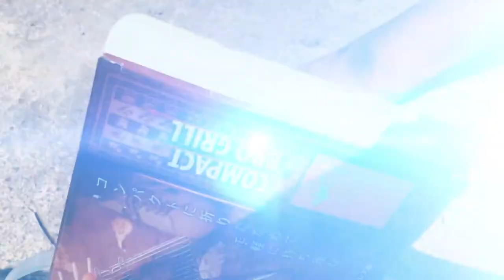【プロと料理ヲタク！】西成にある有名店 ホルモン焼き『やまき』の味をアウトドア料理で再現してみたら... Outdoor cooking -Nishinari in Osaka-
ホルモン焼きで有名な、あの『やまき』の味を再現してみました。
実際にお店に行ったことはありませんが、
『やまき』さんの色んな動画を見て参考にし作ることに。
また、アウトドア料理で再現とゆうことで
炭火焼とゆう違うポイントも！
炭火でじっくり焼くことにより香りが付き
アウトドアならではの美味しさに仕上げることができました♪
いつか『やまき』さんに行ってみたいなぁ(*'▽')
外の空気を吸いながら食べる『ホルモン串』
ぜひやってみてくださいね♪

～『やまき』のホルモン焼き再現２～３人分材料～
・ホルモン　　　　　　５００ｇ
・醤油　　　　　　　　２００ｍｌ
・料理酒　　　　　　　１００ｍｌ
・砂糖　　　　　　　　１００ｇ
・一味唐辛子　　　　　約大さじ１～２
・にんにく　　　　　　お好み

今回再現させていただいた『鉄板焼きホルモン　やまき』さん
大阪府大阪市西成区萩之茶屋2丁目2－7

～一緒にどうぞ～

【イタリア料理】鶏肉を最高に美味しく味わえる料理『チキンカチャトラ』キャンプ飯にどう？　outdoor cooking　～Cacciatore～

【メスティン】これ何作ってるか分かる？『珍料理』　わたあめ溶けるウマウマすき焼き。SUKIYAKI

【メスティン料理】岐阜の川沿いで鮎の炊き込みご飯 OUTDOOR MAN コンパクトバーベキューグリル　～9月の旬料理～　River cooking

【キャンプ料理】サフランの代わりに○○でパエリアが作れる！？【メスティン】で簡単料理。～Messtin paella～

儲かる飲食Sushi Buffetさん
西成やまき【2020年10月版】長尺やまきで臨場感を体験。裏メニューのアブラも！ジュワ～とタレが蒸発する音や煙！流し見みできるロングバージョン。

ノーネーム【NoName】さん
【西成】ヤ◯ザ乱入？日本のスラム街　ホルモン「やまき」に食べに行ったらヤバすぎた！

ゆーぴーチャンネルさん

平社員アカタロの晩酌研究所さん

七輪ぼっちさん
【キャンプ】自宅で七輪ホルモン焼き！激安ホルモンを激ウマに！超簡単味付け　七輪炭火は最強です　七輪キャンプ１　CAMP　JAPAN

横浜五郎のひとりじょうずさん

僕たち、りばーチャンネルは責任をもって
アウトドアを楽しんでいます
しっかりゴミは持ち帰り、特に火のついた炭は危険です！
しっかりと鎮火を確認してから帰りましょう。

BGMはフリーBGMの『DOVA　SYNDROME』様からお借りしています

効果音は『効果音ラボ』様からお借りしています。

オープニング　　　　　0:00
タレを作る　　　　　　2:19
ホルモンの準備　　　　3:40
焼いていく　　　　　　4:51
実食編　　　　　　　　7:19
エンディング　　　　　10:52